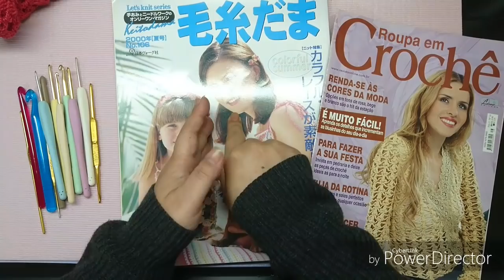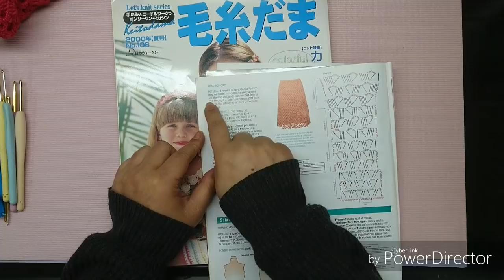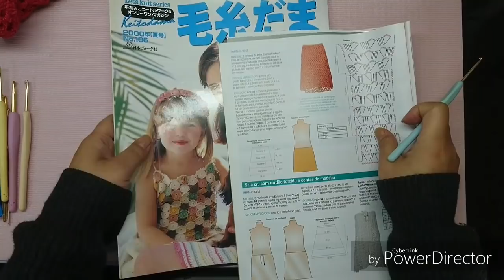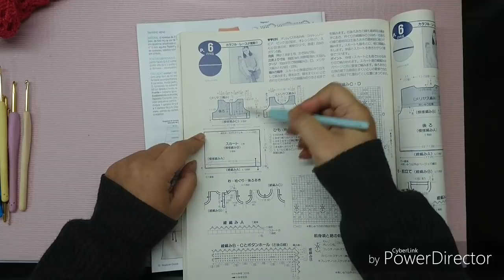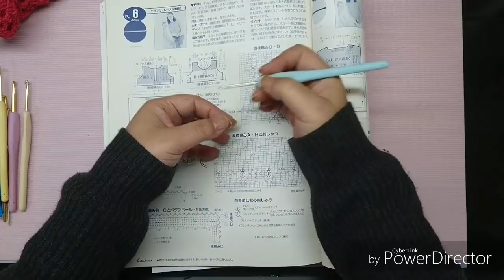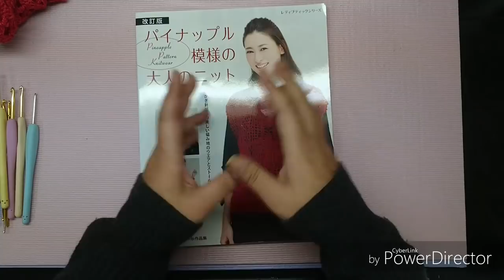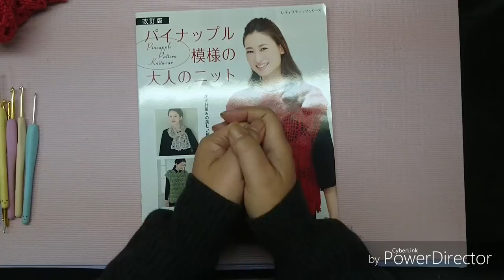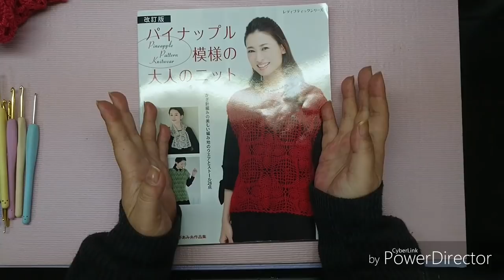PARA INICIANTES DICA PARA FAZER QUALQUER MODELO DE VESTUÁRIOS HD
PARA INICIANTES COMO DESCOBRIR O MÚLTIPLO DO PONTO FANTASIA E OUTRAS DICAS HD